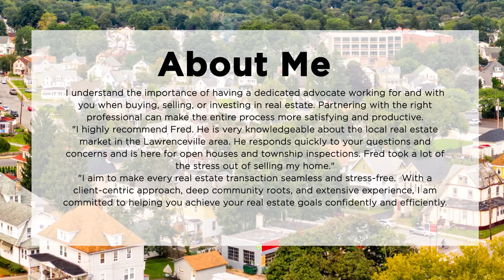Fred Gomberg Real Estate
Berkshire Hathaway Fox & Roach Realtors